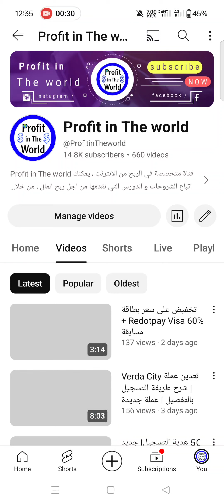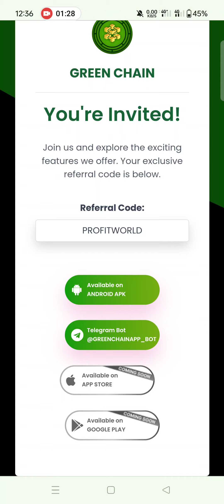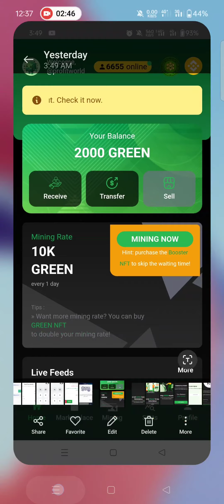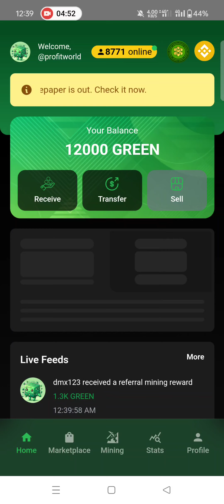تعدين عملة Green Chain | ذات البلوكتشين من الطبقة الاولى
افضل و أسهل تطبيق لربح المال من الانترنت للمبتدئين 2024.

كود الحصول على هدية التسجيل

PROFITWORLD
شروط المسابقة من هنا 👇

قناة تلغرام خاصة بتخفيضات AliExpress

✅ رابط التسجيل في منصة OKX

                _🤑💰📽️ مشاهدة المزيد  📽️💰🤑_.

               ✅💲🎬  قوائم التشغيل 🎬💲✅.

💵💶⏭️ التعريف بالقناة ⏮️💵💶.

⬅️صفحتنا على الفيسبوك :
⬅️صفحتنا على الانستقرام:
⬅️الايميل التجاري :